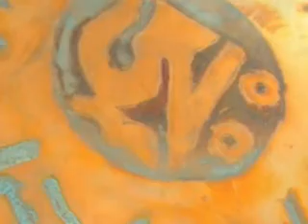Dolphinsafe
Dolphinsafe è un progetto di interazione sonora con ambienti.
Il prodotto della risonanza tra suono e ambiente suggerisce una diversa possibilità di fruizione della musica, dove l'ascoltatore è coinvolto attivamente in un'atmosfera di raccoglimento e contemplazione.
marco pancaldi :Guitar, fx, feedbacks, loops, drum machine, Pancaltulator™, sound design
lorenzo pierobon:Voice, overtones, voice-morphing, loops, singing bowls, tapes, objects